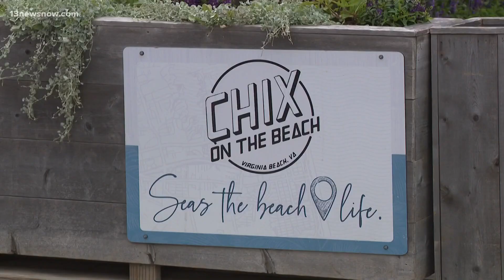Visitors, businesses make the most out of gloomy weather this Memorial Day weekend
Red flags have been at the Oceanfront since Friday, warning people to stay out of the rough water. But still, people are finding ways to enjoy the long weekend.